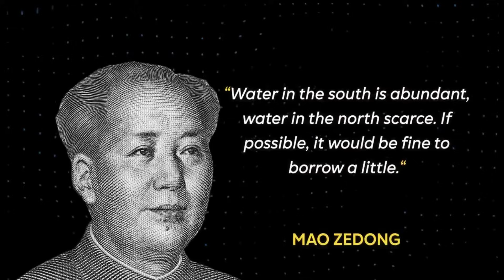¡China Invierte $62,000 Mil Millones! PROYECTO DE TRANSFERENCIA DE AGUA MÁS AMBICIOSO DE LA HISTORIA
¡Prepárate para sumergirte en la gigantesca ambición de China con su proyecto de transferencia de agua de $62,000 mil millones! En este asombroso vídeo, te llevaremos a un viaje sin precedentes a través de la titanesca obra maestra de ingeniería que está cambiando la faz de la historia. Desde la majestuosidad de los canales interconectados hasta el impacto en el medio ambiente, exploraremos cada aspecto de este proyecto monumental. ¡No te pierdas este épico hito en la historia de la ingeniería mundial!

Pásate a ver nuestros mejores videos

USA dónde queda? CHINA HACE MILLONARIA INVERSIÓN EN LA CONSTRUCCIÓN DEL CANAL DE NICARAGUA

LUGARES FANTÁSTICOS, el destino definitivo para explorar las maravillas de la ingeniería china! Sumérgete en un mundo de tecnología e innovación, diseño y proezas que te dejarán sin aliento. Descubre cómo China ha revolucionado la industria con su impresionante enfoque en la ingeniería de vanguardia. Desde rascacielos imponentes hasta puentes emblemáticos, te llevaremos en un emocionante viaje a través de las obras maestras arquitectónicas más destacadas de China.

CHINA no es solamente, cómo comprar en línea y aprovechar las mejores ofertas en plataformas como Vimeo, AliExpress, Alibaba, Didi y OLX123. Es más que solamente hacer compras inteligentes en Internet o descubrir tiendas en línea chinas que ofrecen productos de calidad a precios increíbles. También es diversión y turismo, tienen cruceros por el Caribe de Royal Caribbean que conectan con CHINA y Asia.

China realiza obras de inversión social, además de invertir en ladrillos y explorar oportunidades de inversión en oro. No todo es aprender sobre las ventajas de comprar en la tienda online china más barata o disfrutar de productos de China Wok, Banggood China y otras tiendas en línea chinas populares!

En nuestro canal, encontrarás contenido informativo sobre China, su historia, cultura y lugares de interés, ¡incluso tendremos videos sobre el famoso Circo Chino y los autos chinos Chery! También te proporcionaremos datos interesantes sobre China en Wikipedia.

¡Únete a nuestra comunidad de entusiastas de la ingeniería china y descubre el fascinante mundo que este país tiene para ofrecer! Bienvenido a la experiencia definitiva de la ingeniería china y la cultura oriental en nuestro canal de ads YouTube, tu guía en línea para explorar las maravillas de China y más allá.